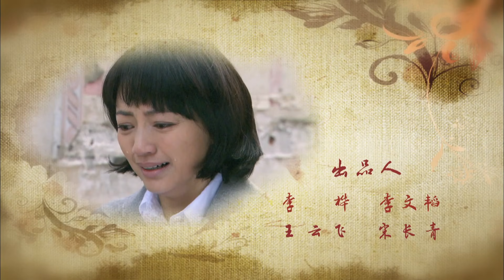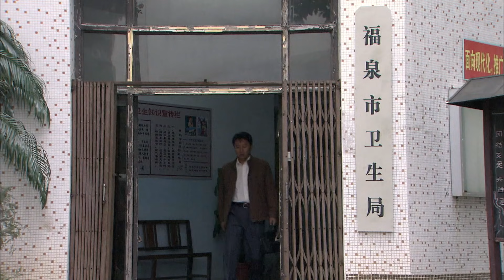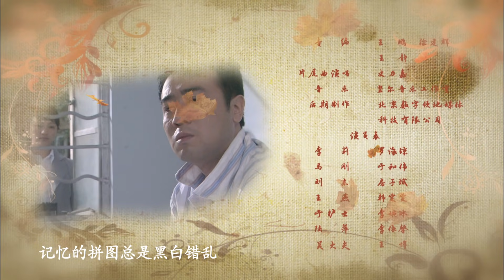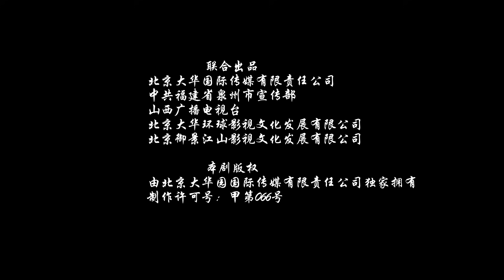《幸福在路上 Happiness On The Road》10 | 高干子弟于和伟虐恋两大美女（于和伟，罗海琼，韩雯雯，房子斌）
▶片名：幸福在路上 Happiness On The Road
导演：俞钟
编剧：石钟山 / 张晓芸 / 李兵
主演：于和伟 / 罗海琼 / 韩雯雯 / 房子斌 / 罗建军

▶剧情介绍：外科医生刘东是农民的儿子，刚刚大学毕业。与医院护士王燕互有好感，处在对感情懵懵懂懂中的他们，谁也没有把那层窗户纸捅破，直到新分配的护士李莉突然出现在刘东的面前。出身于高干家庭的李莉纯真、漂亮，很快就吸引了刘东的注意。随着日常的工作接触，尽管李莉对刘东毫无感觉，但刘东却已经暗暗地爱上了她。